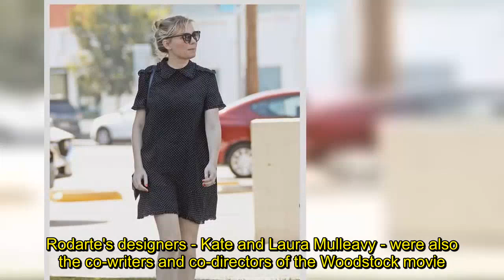Kirsten Dunst steps out in a mini dress while out in LA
She is known for her sophisticated style on the red carpet. And Kirsten Dunst showcased her impeccable fashion-sense in an all-black ensemble, while grabbing a bite to eat with a friend at Joan's On Third in Studio City on Thursday.The actress, 35, put on a leggy display as she walked to the famous celebrity marketplace.Kirsten stepped out in a thigh-grazing  polka dot mini dress, that featured a collar.The Hollywood star added her sophisticated touch by teaming her look with black leather loafer-heels.Kirsten wore her natural blonde locks in a bun, while hiding her blemish-free face behind a pair of black cat-eyed sunglasses.The Spider-Man actress finished her stylish ensemble off with a small black handbag that she carried over her shoulder.Kirsten appeared relaxed as she enjoyed her friendly lunch date. The silver-screen starlet is currently engaged to her Fargo co-star Jesse Plemons, 29.Last week, Plemons told Page Six that he loved working with his real-life leading lady.Jesse gushed: 'We have the same taste and sensibility. She’s really smart and good at what she does.'I’m sure I had plenty of bad ideas when we were doing Fargo that she was able to talk me out of.'The husband-to-be ended: 'I would work with Kirsten anytime. 'Last month, the blonde beauty was busy promoting her film Woodstock at the Venice Film Festival.Kirsten wore a Rodarte dress, featuring polka dots, a layered skirt and a floral detail along the waist.Rodarte's designers - Kate and Laura Mulleavy - were also the co-writers and co-directors of the Woodstock movie.The sisters, who are long-time friends of Kirsten, are currently designing the actress' wedding dress.